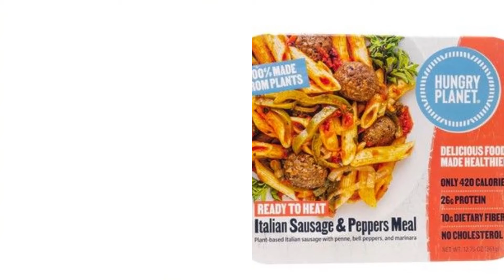New Plant-Based Products - March 27 2022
Discover new vegan food, animal-free clothing, cruelty-free cosmetics, and other compassionate, environmentally-friendly, and plant-based products.